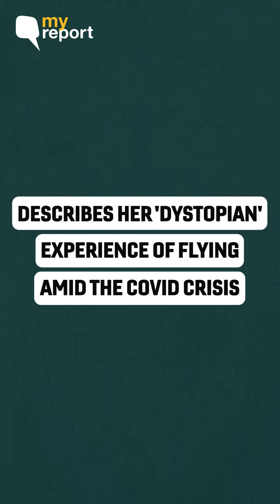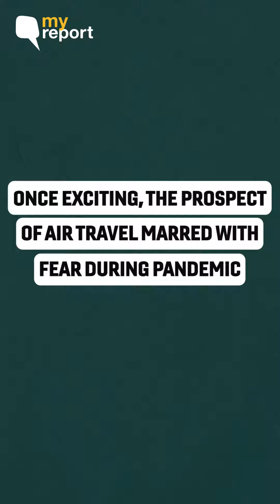‘My Dystopian Flight from Ahmedabad to Delhi Amid COVID-19 Pandemic’ | The Quint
MyReport: Ayurvedic chef and writer Bulbul Mankani describes her eerie flight experience from Ahmedabad to Delhi amid the coronavirus pandemic.